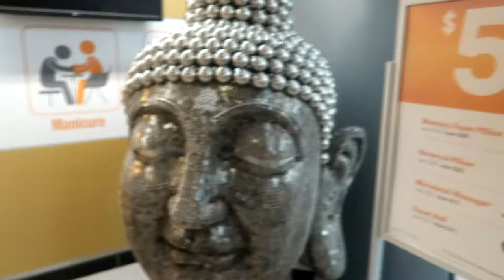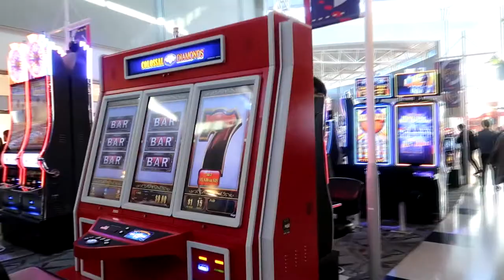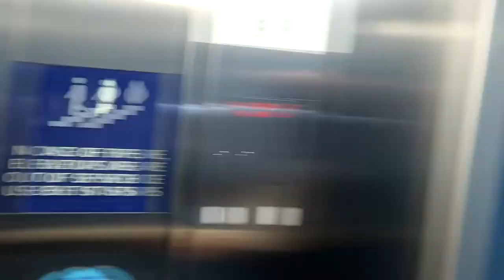A Fresh Expression of the Prophetic in Las Vegas | SURGE VLOG 99